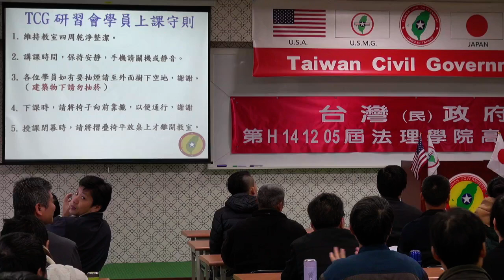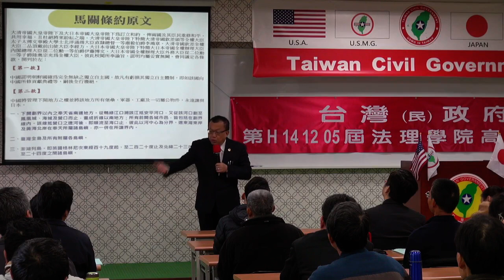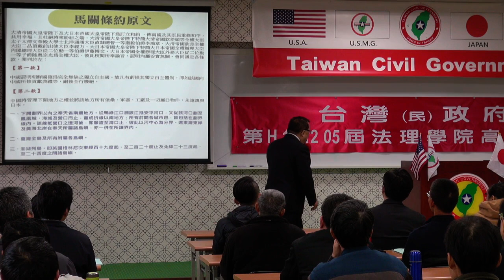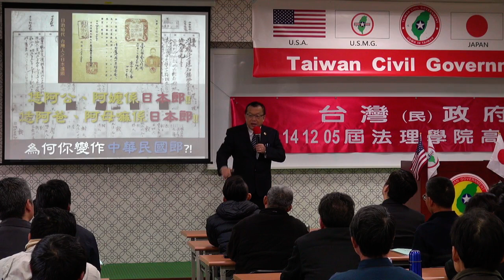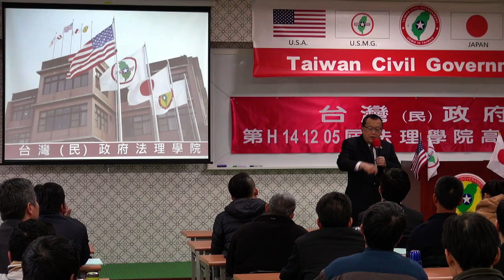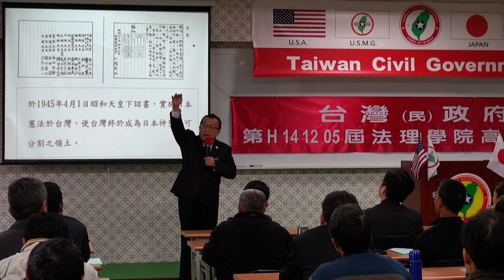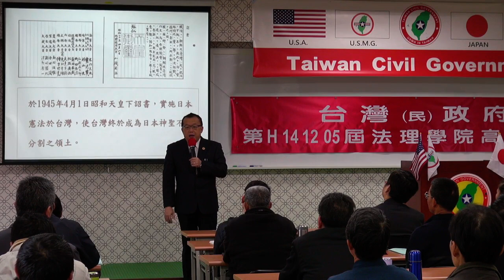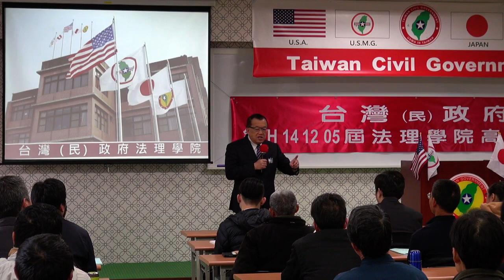141206-與秘書長有約-林志昇-台灣(民)政府第H141205屆高級行政參議班